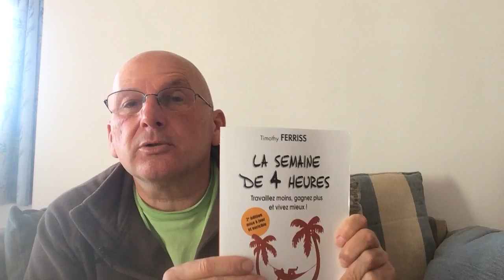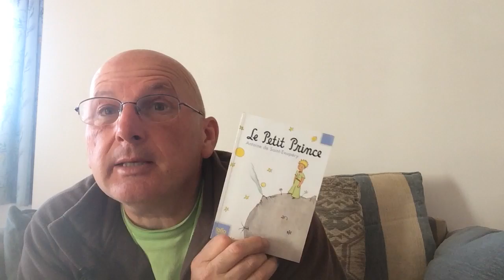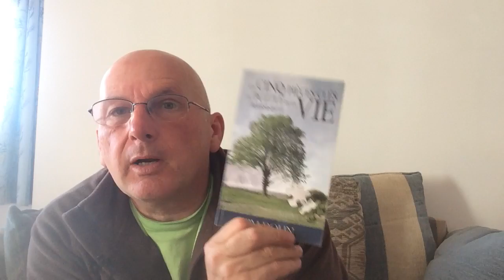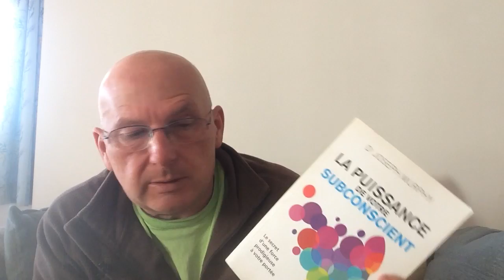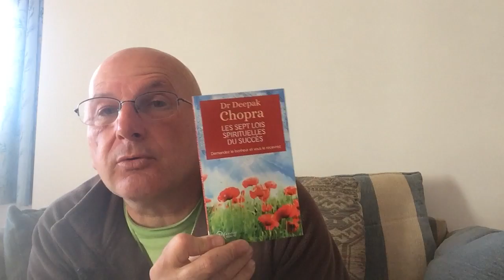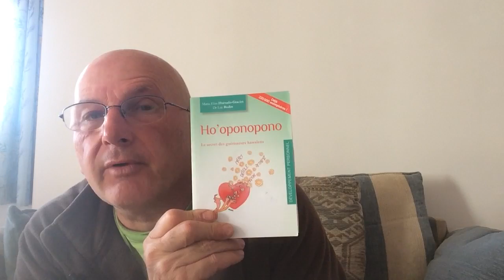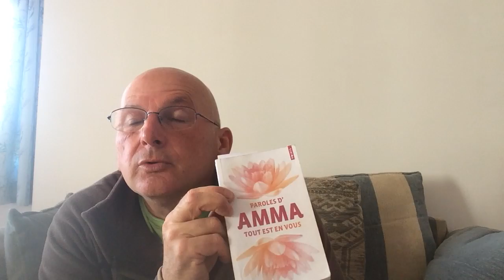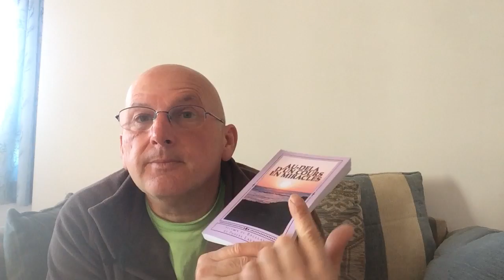Mes piles à lire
Les meilleurs livres que j'ai eu la chance de lire .
Dans les domaines du business , de l'épanouissement , du développement personnel et spirituel .
Commandez directement le livre qui vous intéresse en cliquant sur le lien
correspondant :
- L'école des affaires pour les gens qui aiment aider les gens
- L'entreprise du 21 ème siècle
- La semaine de 4 heures
- Le secret des entrepreneurs libres
- Tout le monde n'a pas eu la chance de rater ses études

- Le plus grand vendeur du monde
- Le millionnaire instantanné : introuvable
- Le petit prince
- Le secret
- L' homme qui voulait être heureux
- Le jeu de la vie
- Un retour à l'amour

Catégorie développement personnel ;
- La puissance du subconscient de Joseph Murphy ;
- Pensez et devenez riche
- Allez au bout de vos rêves
- ce qu'il faut savoir avant de mourir
- la magie de voir grand
- Réussite maximum

Catégorie spiritualité :
- Le Ho'oponopono : Zéro limite
- Les qautre accords toltèques :

- La science de l'enrichissement

- Le pouvoir du moment présent

- Le Cours en Miracles